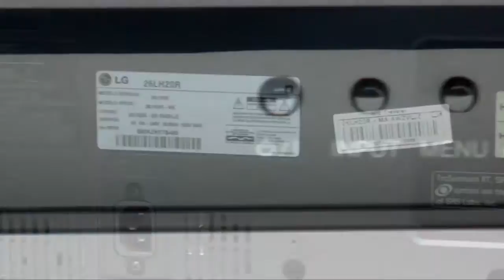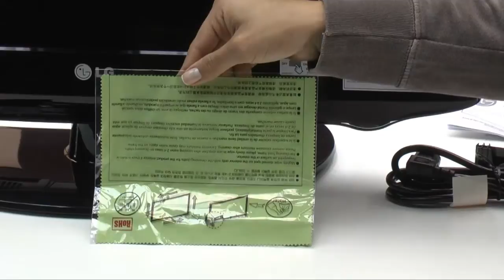31327 - TV 26" LG LCD HDMI com entrada para PC 26LH20R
31327 - TV 26" LG LCD HDMI com entrada para PC 26LH20R